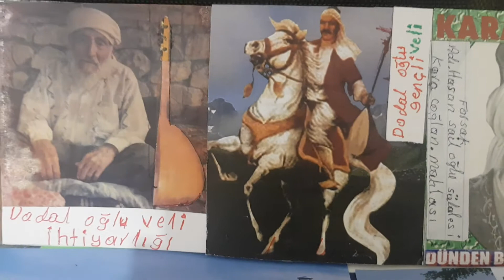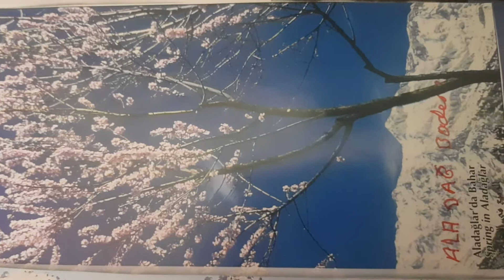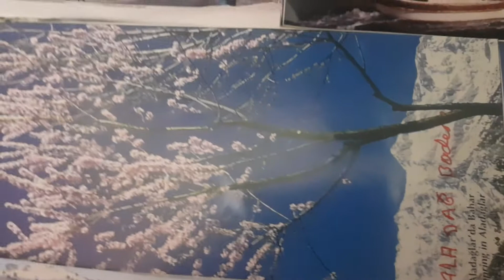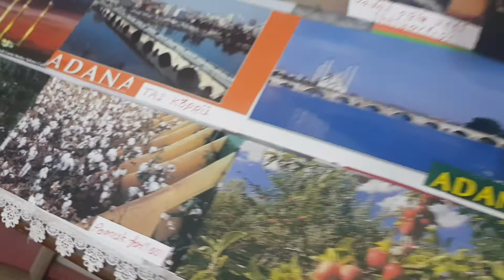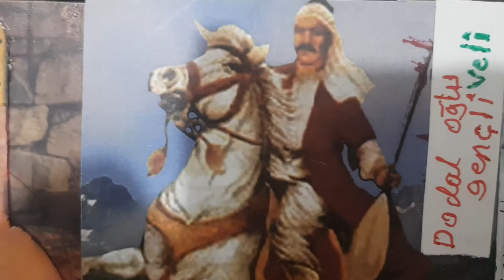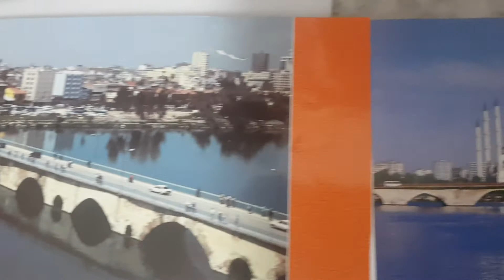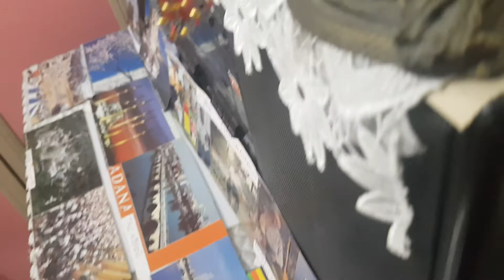Aşık Ali Anbarcı ( Seher yıldızı, Seher yıldızı, Muhtar emmi, Veremli kız, Kozan kalesi)